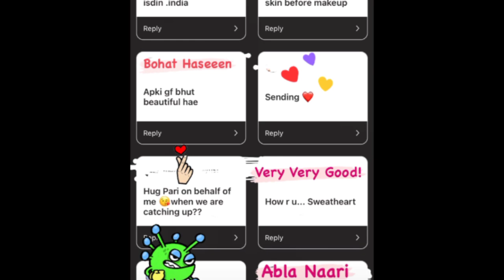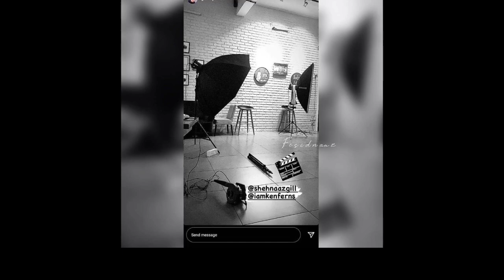Shehnaz gill shoot more BTS and pictures for you